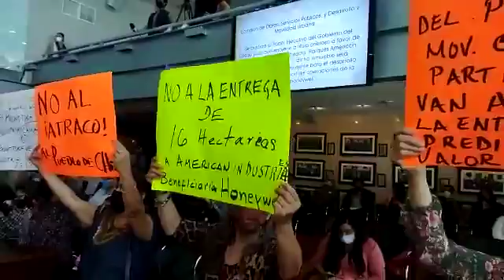Toman la tribuna diputados de Morena; protestan por donación de terreno a Honeywell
* Diputados de Morena no permitían a la panista Carla Rivas leer el decreto